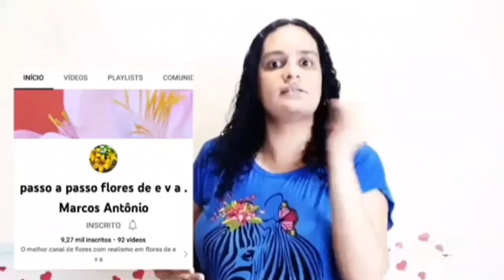LÍRIO SEM FRISADOR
aprenda fazer um lindo lírio sem frisador muito delicado pelo artesão Marcos do canal Passo a passo flores de eva Marcos Antônio